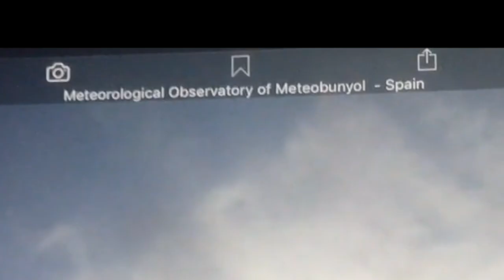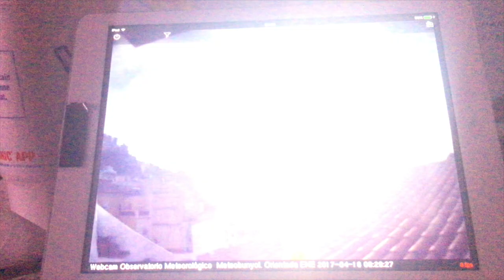Sun goes crazy! Stationary camera shows multiple intense bright pulsations!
April 21, 2017: I am sharing with you what was shared with me. A viewer was observing a Spain skycam, when all of the sudden the Sun appears to go into this intense huge flaring mode. Rapidly pulsating in the monitor of the camera. The viewer who watches the cameras often was VERY surprised by this. She grabbed he phone and began recording her iPad that was displaying the Spain skycam in hopes of this event happening again. it did, a few more times that you will see in the video. (This individual watches these cameras quite often so is not new to these instruments).